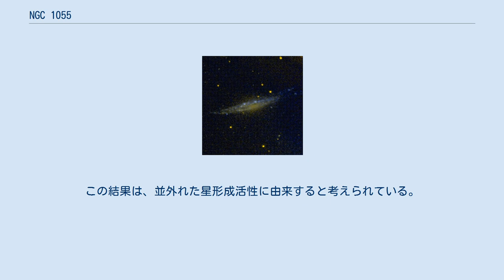NGC 1055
NGC 1055は、くじら座にある真横を向いた渦巻銀河である。
顕著で目立つ核バルジを、幅広く暗い塵とガスの帯が横切っている。
渦状腕構造は銀河面の上方にあるように見え、バルジの上半分を隠している。
1783年12月19日にウィリアム・ハーシェルがイングランドの自宅で発見した。
 明るい渦巻銀河M77と連星系を形成し、これら2つは、NGC 1073と他の5つの小さな不規則銀河を含む小さな銀河群の中で最も大きい銀河である。
NGC 1087、NGC 1090とNGC 1094は、この銀河群に近いように見えるが、実際には同じ方向にあるだけでずっと遠くにある。
 公表されている赤方偏移によると、NGC 1055までのおおよその距離は約5200万光年、直径は約11万5800光年と推測される。
NGC 1055とM77との距離は、約44万2000光年である。
 NGC 1055は明るい赤外線源かつ電波源で、特に温かい一酸化炭素の波長で明るい。
この結果は、並外れた星形成活性に由来すると考えられている。
遷移核を持っている可能性が高いと考えられるが、低電離中心核輝線領域になる可能性はほとんど無いと思われている。